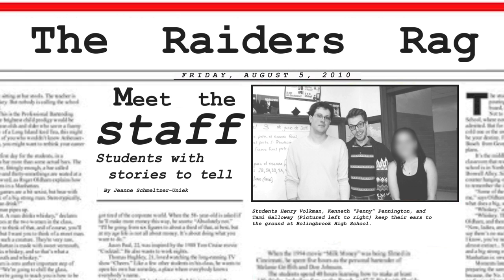An Intervention - Movie Clip #3: K. Paul Pennington and his wife Kat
In this movie clip from An Intervention, the documentary crew gets to know K. Paul Pennington, heir to the Pennington Confectionaries fortune, and his lovely wife, Kat.